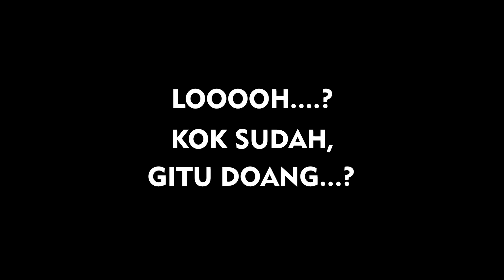PIKNIK AKHIR TAHUN | Film Komedi Fantasi Jawa (KFJ 27)